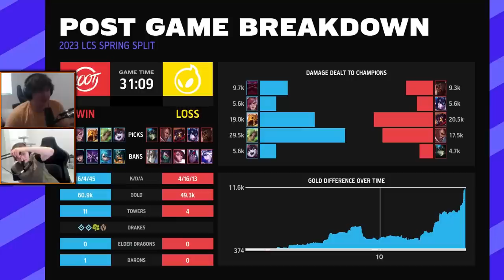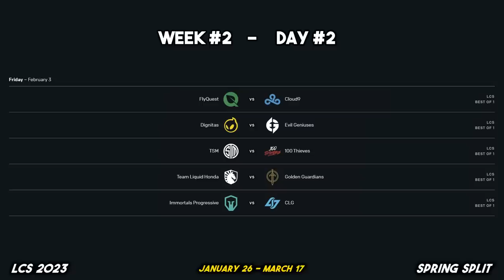PATCH 13.1b IS HERE (LCS 2023 CoStreams | Spring Split | W2D1)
Finally patch 13.1b is live for LCS.

LCS 2023 | Spring Split | Week 2 Day 1
Spring Split Day 3
Patch 13.1b

▼ Editor

▼ Time Stamps

[0:00:00] Game 1: C9 vs CLG
[0:19:40] Game 2: GG vs FLY
[0:41:04] Game 3: 100 vs DIG
[1:02:17] Post-Game 3: Thoughts on DIG & Review
[1:09:04] Meteos' experience on OpTic starting 4-0 in LCS 2019 Summer Split
[1:10:05] Game 4: IMT vs TL
[1:31:42] Post-Game 4: Thoughts
[1:33:30] Game 5: EG vs TSM